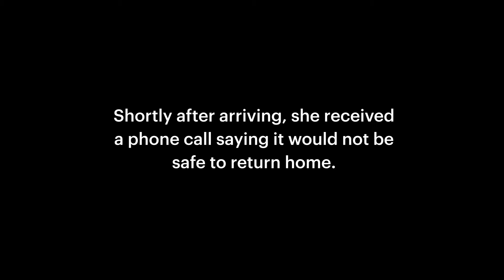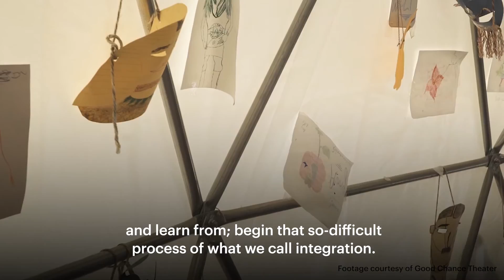Beyond Arrival: How are European cities integrating refugees?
What can cities do to make asylum seekers feel integrated, safe, and welcome? Hear inventive and empathetic solutions from leaders on the ground in Paris, Berlin, and Calais.

Sylvain Lemoine, Advisor to the Mayor for Social Issues, City of Paris
Robert Barr, CEO & Founder, Jobs4Refugees
Joe Murphy, Co-Founder, Good Chance Theater
Joe Robertson, Co-Founder, Good Chance Theater